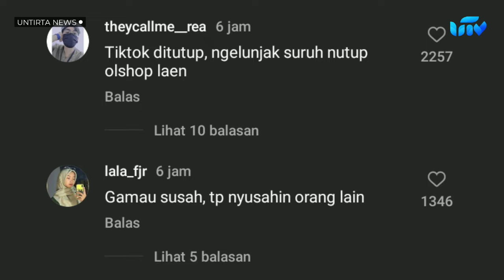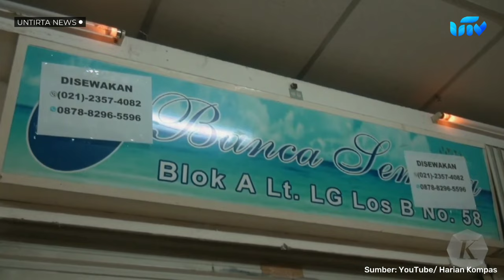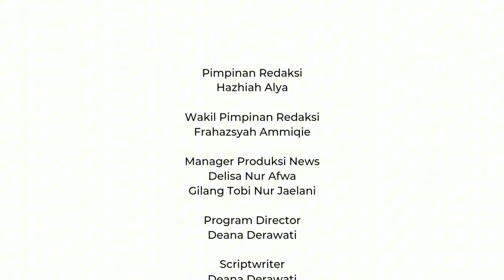Usai TikTok Shop, Pedagang Tanah Abang Suarakan Penutupan Shopee & Lazada | [U-NEWS: NEWS UPDATE]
Hallo sobat kampus!
U-News kembali hadir menjumpai anda untuk menyampaikan informasi terkini yang terjadi di Indonesia.

Belum cukup dengan dihentikannya TikTok Shop, para pedagang di Tanah Abang kembali menyuarakan aspirasinya yang menginginkan beberapa marketplace seperti Shopee dan Lazada turut ditutup layaknya TikTok Shop.

Bersama Untirta News, berikut informasi selengkapnya.